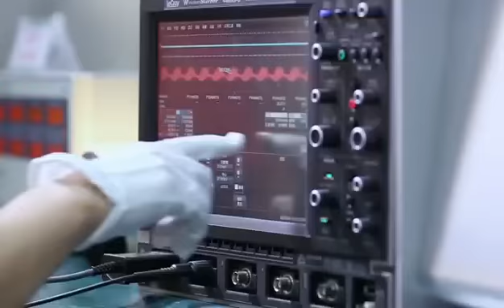Welcome to China to investigate mini wheel loader